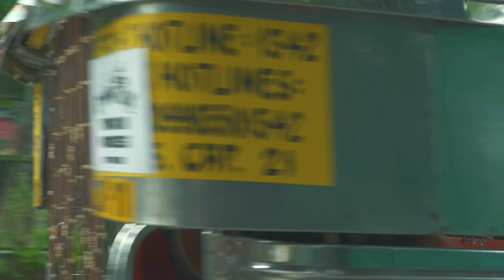Harmony and Horizon Part 2 | DyipniTok